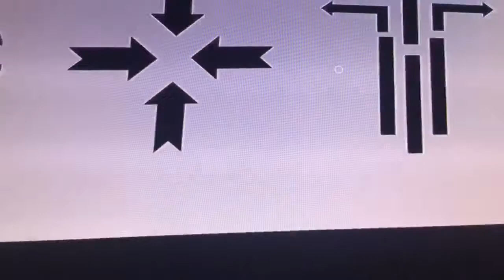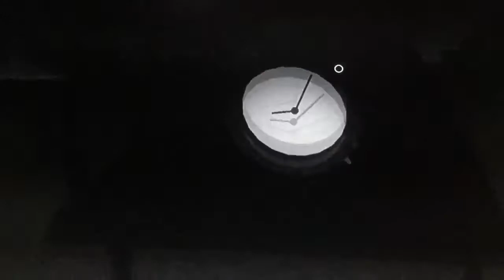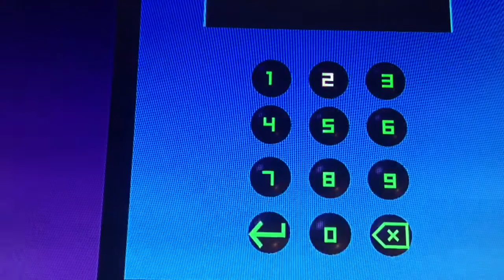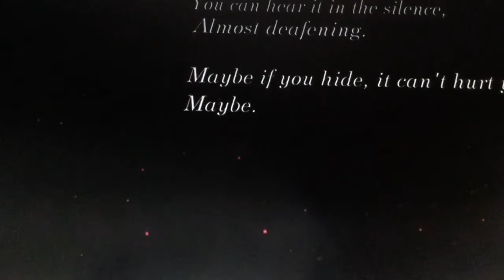THE FINAL BATTLE!!!! | Fractured Minds - Part 2 ENDING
Today Is The Day I Finally Finish Fractured Minds Once & For All!